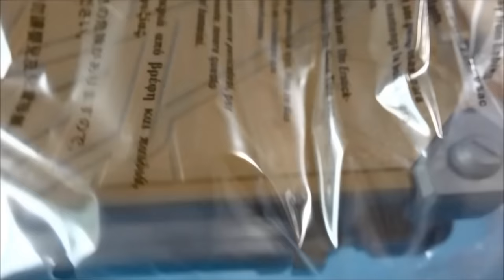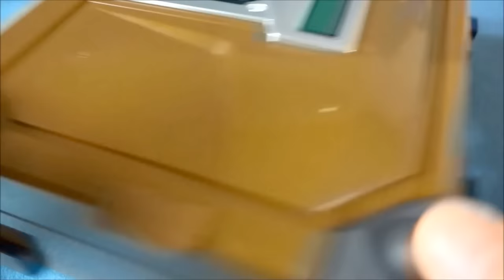파워레인저 다이노포스 다이노셀 브레이브 박스 44개 다이노셀 Power Rangers Dino charge kyoryuger toys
파워레인저 다이노포스 다이노셀  브레이브박스 장난감 놀이 동영상입니다